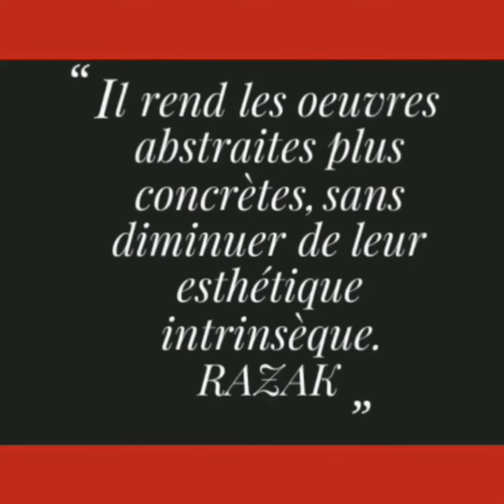Digitalement votre: Hybrid'Art. P17.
Peinture digitalistée. Une oeuvre en vaut mille.